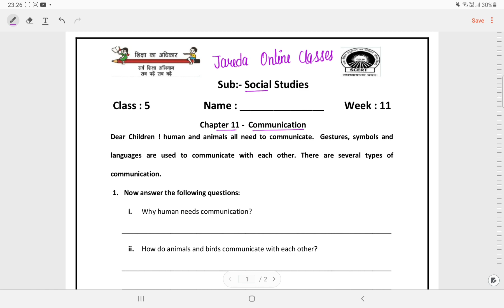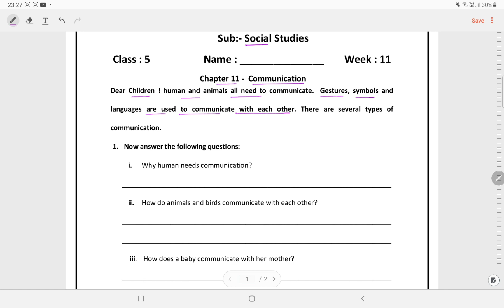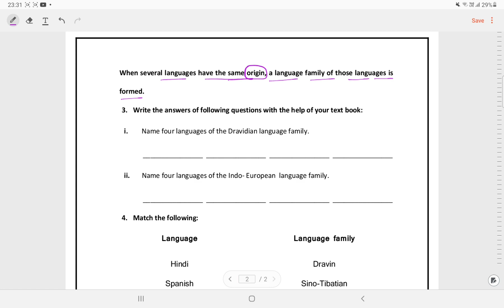SMCD EDMC Class 5 Social Studies Worksheet Solution week 11(13/8/21) Topic: Lesson 11-Communication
WEEK 11
@Jareda online classes
📝DOE Worksheet
NDMC
SMCD
EMCD